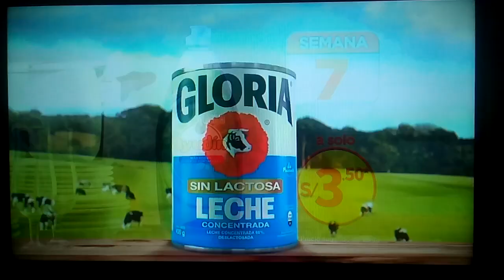Ojitos Hechiceros 2 Auspiciadores Enero/19 (2)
Estamos viendo Ojitos Hechiceros 2 gracias a:
Falabella
Ayudín Líquido
Leche Gloria Sin Lactosa
Claro
Opal Advance
Universidad Norbert Wiener
Sedal

Adiós👋